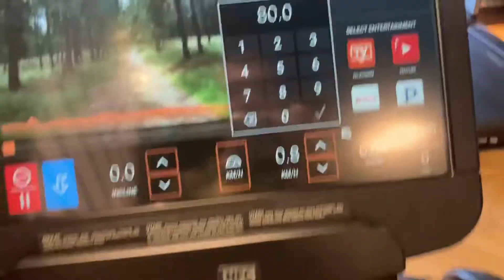Insane Gunmetal Sky (Day 2140)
At the start of the vlog it had come to a point where it was just unexplainable! After midnight it felt like the hour of sunrise!